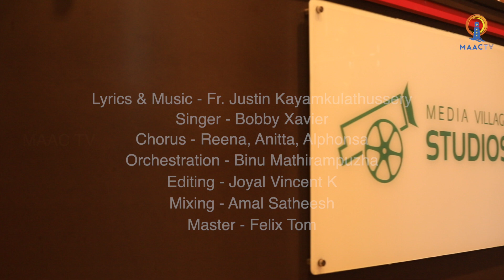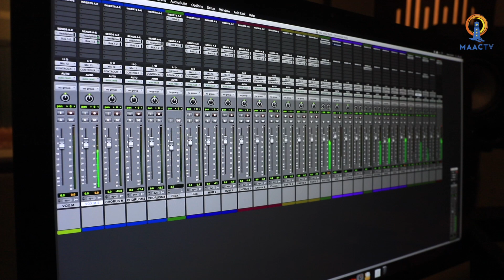ആത്മാവിൻ ആലയമാകാൻ || Fr. Justin Kayamkulathussery || MAACTV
Lyrics & Music - Fr. Justin Kayamkulathussery
Singer - Bobby Xavier
Chorus - Reena, Anitta, Alphonsa
Orchestration - Binu Mathirampuzha
Editing - Joyal Vincent K
Mixing - Amal Satheesh
Master - Felix Tom